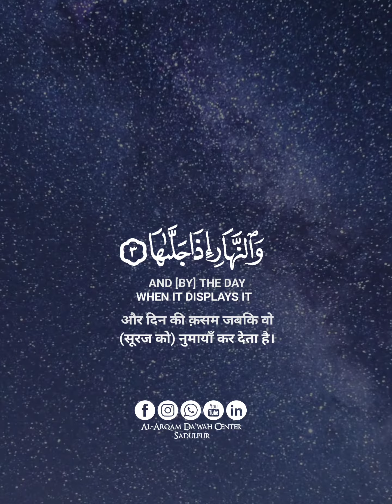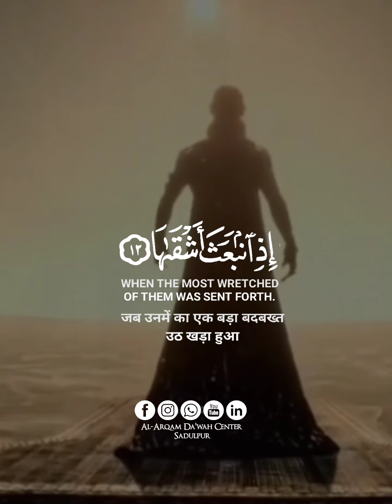Beautiful Quran reaction | Surah Ash-Shams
Assalamu Alaikum,

As you all know that, our team is trying our best to take the message of Islam and Qur'an to the common people with full dedication, so all of you are requested to help us in this work so the message of Allah's book and his deen reach, to every city, every home and every person, all of you just share our channel and our videos to as many people as possible.

Jaisa Ki Aap Sab Log Jaante Hai, Ki Humari Team Puri Lagan Ke Sath Islam Aur Qu'ran Ke Paigam Ko Aam Logo Tak Pahunchane Ki Puri Koshish Kar Rahi Hai, Isliye Aap Sabhi Logo Se Guzarish Hai ki Aap Is Kaam Main Hamari Madad Kare, Taki Allah KI Kitab Aur Uske Deen Ki Da'wat Har Shahar, Har Ghar Aur Har Insaan Tak Pahunche, Iske Liye Bas Aap Sabhi Hamare Channel Ko Aur Hamari Videos Ko Zyada Se Zyada Logo Tak Share Kare.
(Allah Aapko Iska Ajr Ata Farmaye)